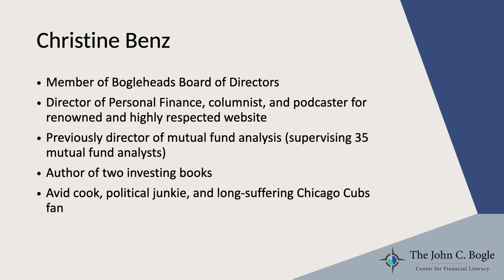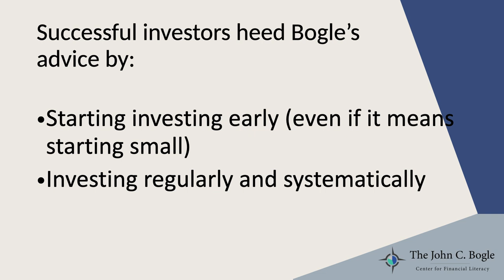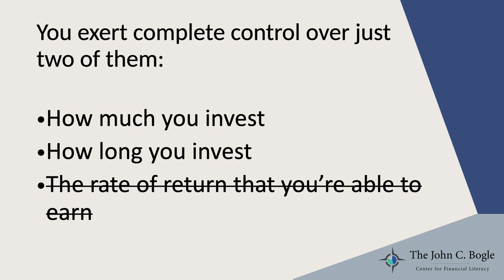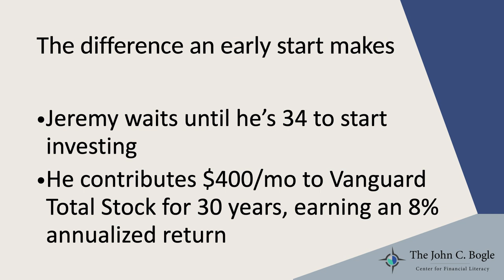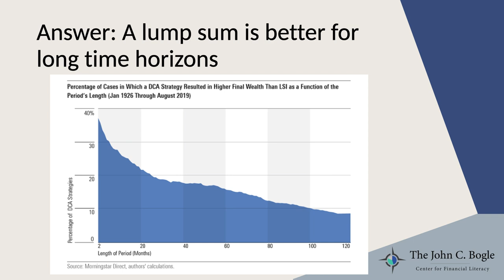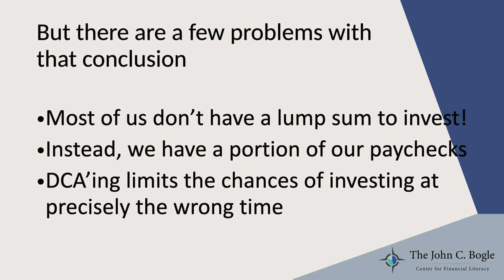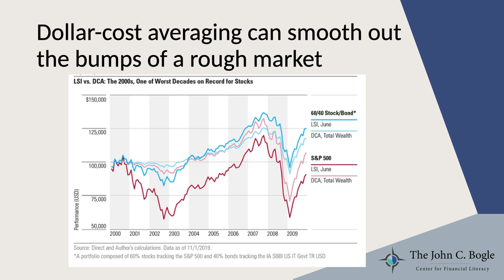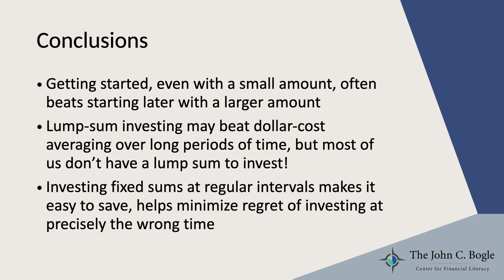Bogleheads® 2022 Conference – Bogleheads University - Principle 2: Invest Early and Often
Morningstar director of personal finance Christine Benz tackles Bogleheads Principle #2: Invest Early and Often. She covers the importance of investing as soon as you possibly can--even if that means investing a fairly small sum. She then explores lump-sum investing versus dollar-cost averaging (investing often)--and the pros and cons of each.

This session was part of Bogleheads University on the first day of the Bogleheads conference in Oct. 2022.